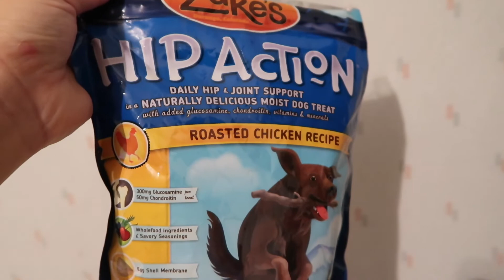NORWEGIAN ELKHOUND EXCITED FOR TREATS | BEST DOG EVER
My dog doing some tricks (:

@Norwegian Elkhounds